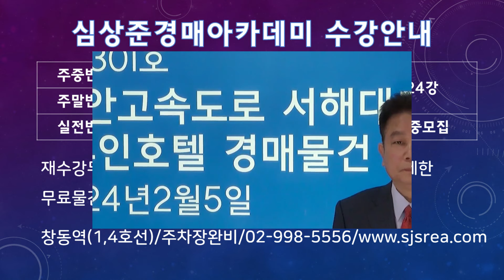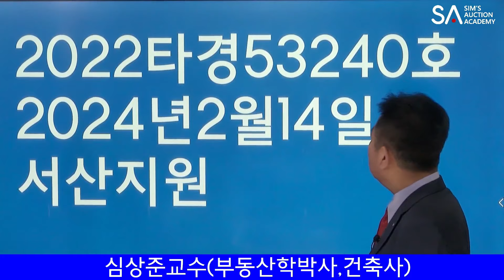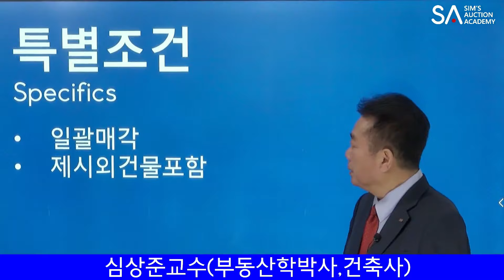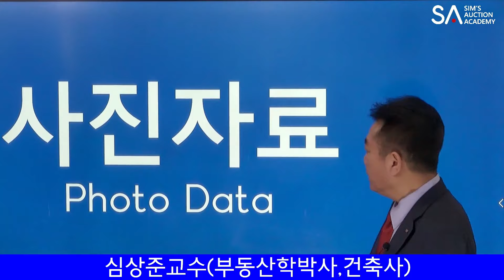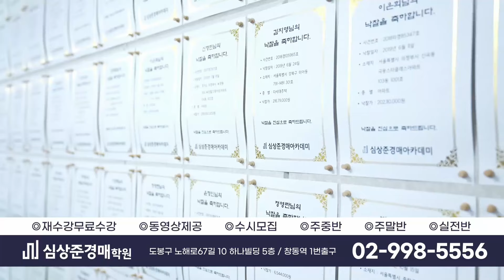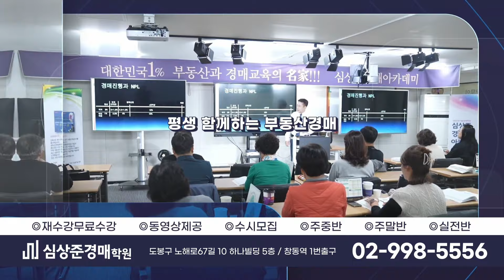[No.1301 추천경매물건]서해안고속도로 서해대교 바닷가 무인호텔 경매물건(2023.2.5.)